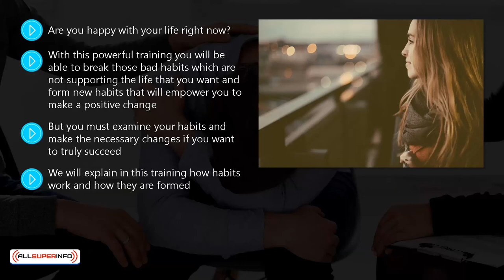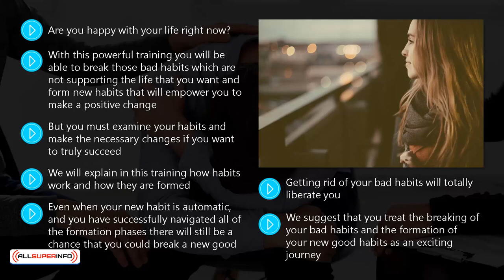Video 00 Introduction